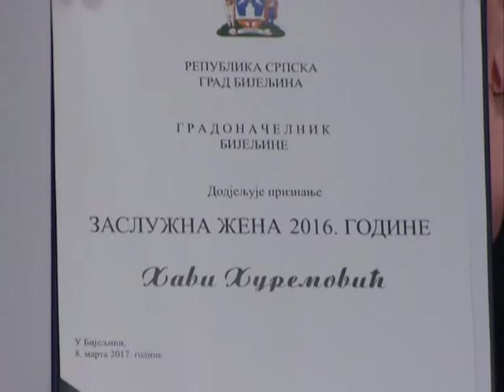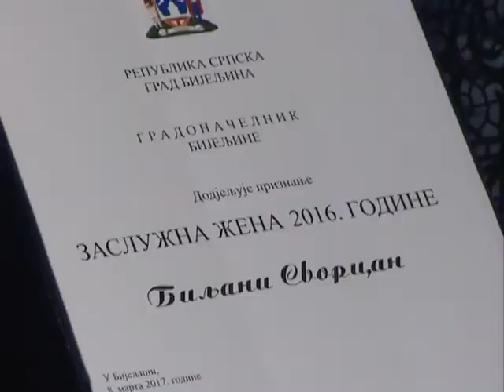NAJ ZENA 08. 03. 2017.